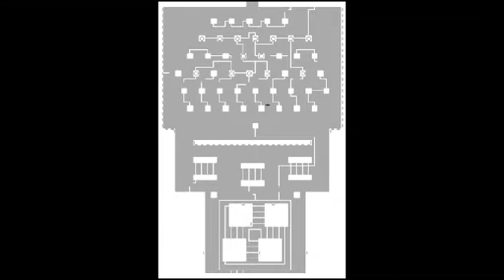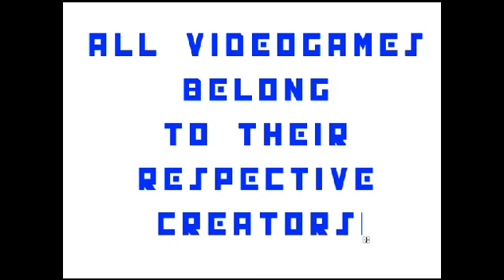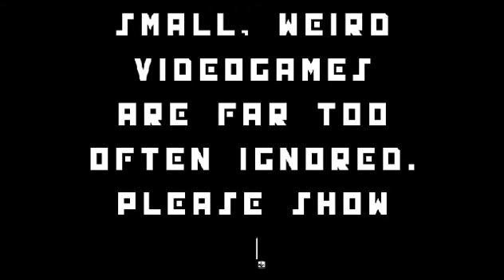The Pirate Bay Bundle "Trailer"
The Pirate Bay Bundle: one hundred small, weird, mostly ignored videogames

Proudly presented by @moshboy